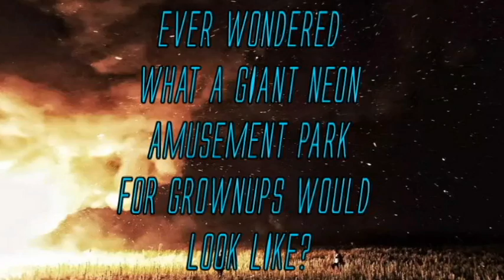Hammockville 2018 Intro/Teaser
Check it out and please consider supporting, huge thanks in advance!